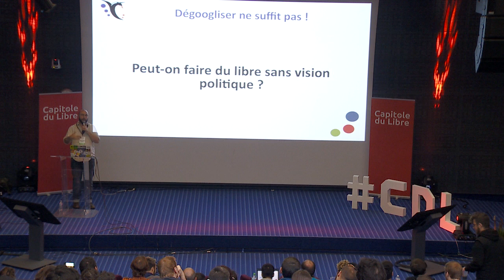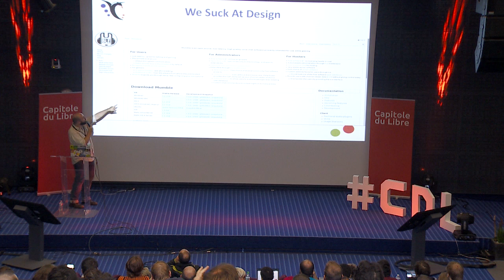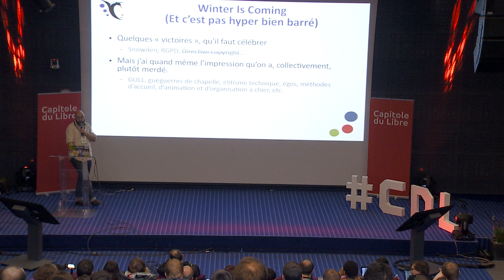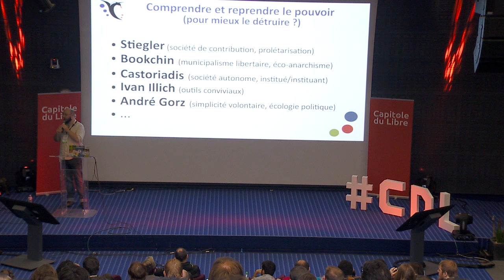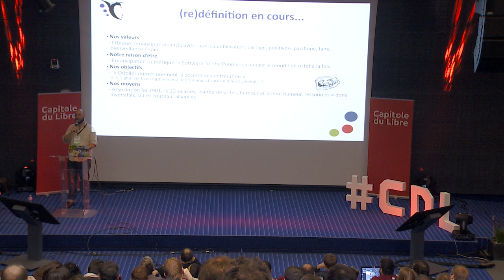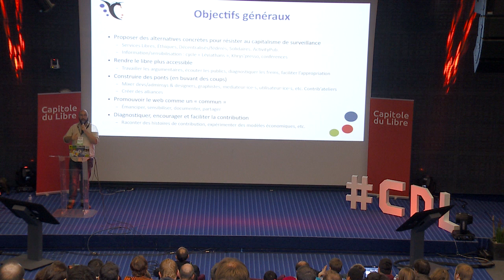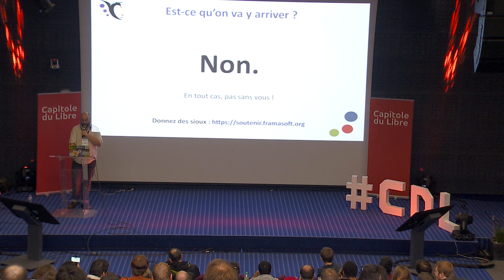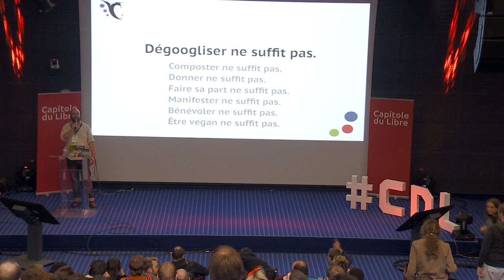Contributopia : Peut-on faire du libre sans vision politique ? — Pierre-Yves Gosset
Suite à sa campagne "Dégooglisons Internet" (oct 2014 - oct 2017), l'association a fait le bilan, calmement. Et il n'est pas brillant.

En quelques années, les GAFAM/BATX/NATU (Google, Apple, Facebook, Amazon, Microsoft, Baidu, Alibaba, Tencent, Xiaomi, Netflix, AirBnb, Tesla, Uber) ont "colonisé" le monde, en formatant nos interactions, en normalisant nos relations, en orientant nos consommations, en contrôlant notre pouvoir d'agir. À l’œuvre derrière cette mécanique, une mutation économique et sociale : le capitalisme de surveillance.

Avec sa nouvelle feuille de route "Contributopia", Framasoft souhaite mettre en place des outils et accompagner des dynamiques collectives qui permettraient de pouvoir agir, plutôt que de subir. Il ne s'agit plus seulement de savoir « ce que nous refusons » (le logiciel propriétaire, les attaques contre nos libertés fondamentales, etc), mais aussi de définir « quel monde nous souhaitons », et comment le logiciel libre et les communs peuvent nous aider à y le mettre en œuvre.

Nous essaierons donc de poser les faits qui démontrent que l'opensource se porte (très) bien mais que le logiciel libre (= opensource + valeurs + éthique) soit dans une ornière depuis plusieurs années.

Pour sortir de l'ornière, mais aussi de l'épuisement, ne devrions nous pas faire un pas de côté et réinterroger les pratiques, les fonctionnements et les visions de nos communautés libristes ? De ne plus voir le logiciel libre comme une fin en soi nous permettant de nous libérer nous (libristes), mais comme un outil inspirant capable de favoriser l'émancipation de toutes et tous, et d’accélérer des transformations sociales positives ?

La question politique a toujours été centrale dans le mouvement du logiciel libre, mais les questions économiques, techniques et juridiques - elles aussi profondément politiques, mais évitant soigneusement notre capacité d'avoir une vision globale - ont parfois posé un voile sur notre faculté à nous projeter ou à passer de la réaction à l'action.

Et vous, comment imaginez la place du logiciel libre dans la société dans 3, 5 ou 10 ans ?